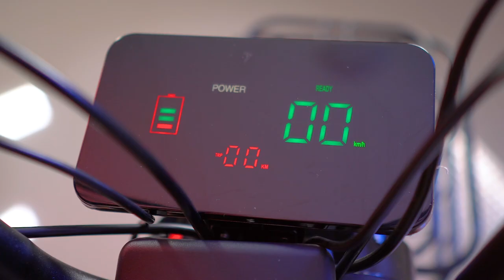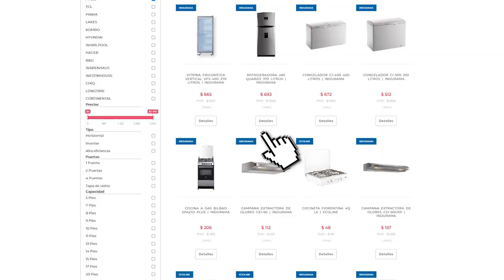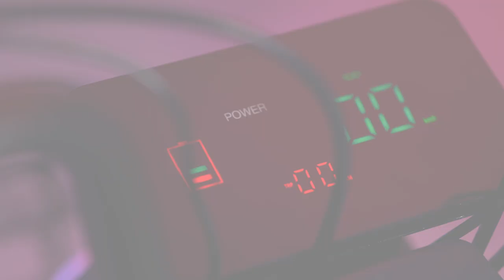✅ SCOOTER ELÉCTRICO TINORI EMB 500 W | Review Completo | SIN LICENCIA - SIN MATRICULA | Gran Hogar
¡EL MEJOR SCOOTER TE ESPERA! 😎👍🏻
La solución perfecta para transportarte en la ciudad 👈
❌ Sin Matricula
❌ Sin Licencia
📍Visítanos en todas nuestras agencias a nivel Nacional🇪🇨
CARACTERÍSTICAS
♦ Modelo: EMB Tinori
♦ Watts de Motor: 500 Watts
♦ Frenos: Tambor
♦ Autonomía: 45Km/h
♦ Velocidad Máxima: 40 Km/h
♦ Máx Carga: 125 Kg
♦ Baterías: Plomo Ácido 12Ah/350 ciclos
♦ Carga: 110V
♦ Tiempo de carga: 6-8 Horas
♦ Canasta de Carga

aGrandaTu Vida.